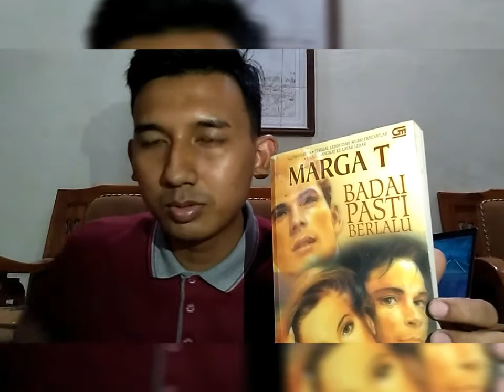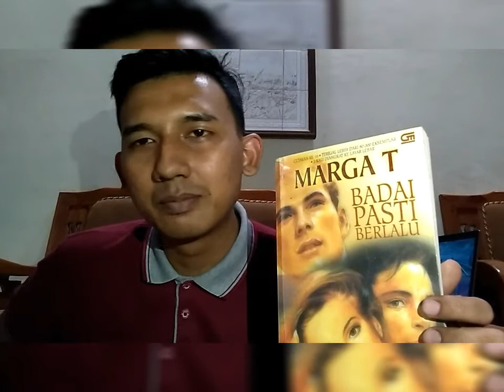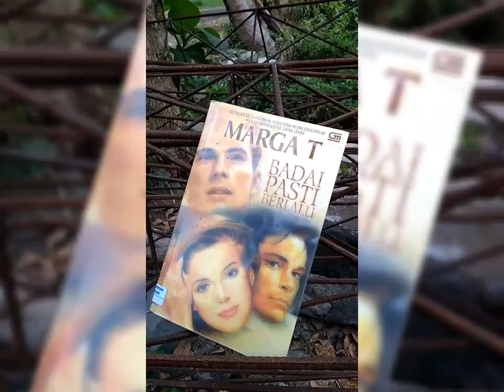BUKU NOVEL LEGEND !!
buku novel yang Legend abiss dari Marga T .. novel ini sangat terkenal dimasa  nya .. buku ini terbit pada tahu 1974 ( cmiiw ) .. buat kamu" pecinta novel romance .. ini recomended bgt .. thumbs up !!